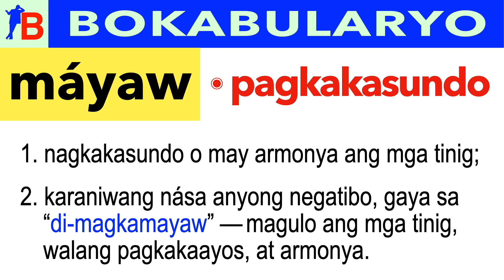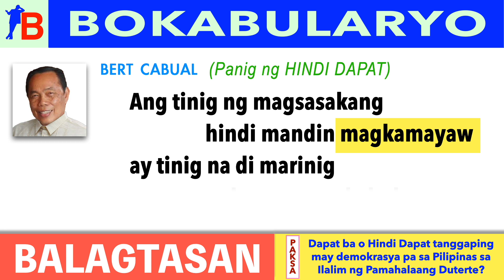MÁYAW 🤔 "Ang tinig ng magsasakang hindi mandin MAGKAMAYAW ay tinig na di marinig sa lumugsong..."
Alamin ang kahulugan ng salitang "máyaw", na ginamit ng makata sa tunggaliang tampok sa Bokabularyo podcast na ito.